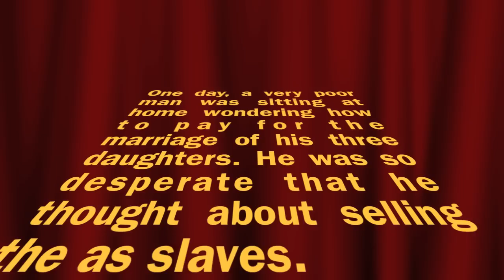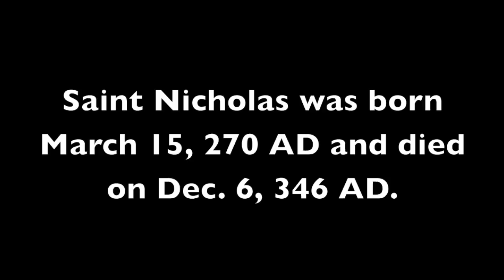NYE Play: Saint Nicholas The Cheerful Giver (Dec. 31, 2012 St. Mark Orthodox Church, New Orleans)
Your prayers are much appreciated.
To help support programs like this, please mail your donation check to:

Saint Mark Coptic Orthodox Church
5333 Saint Bernard Ave

or contact Father Youstos Ghaly for special arrangements

God bless.